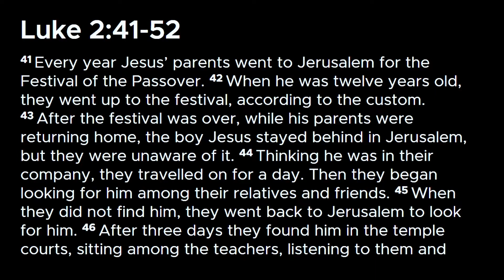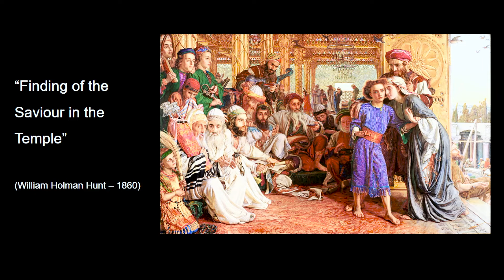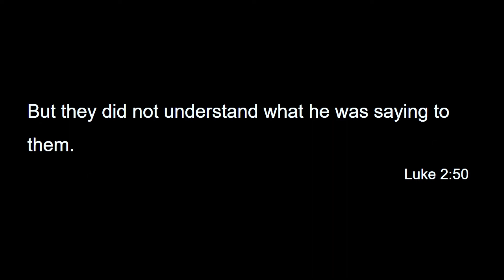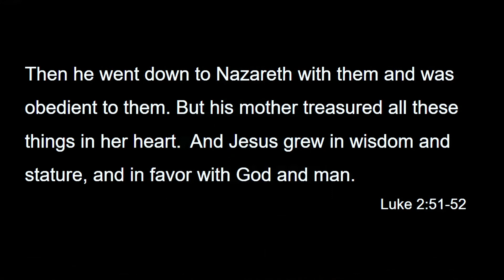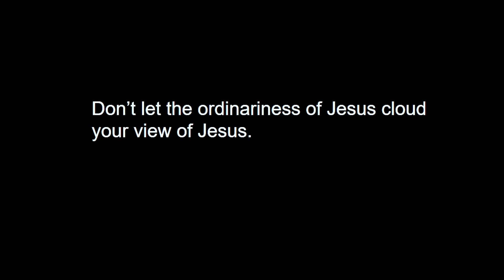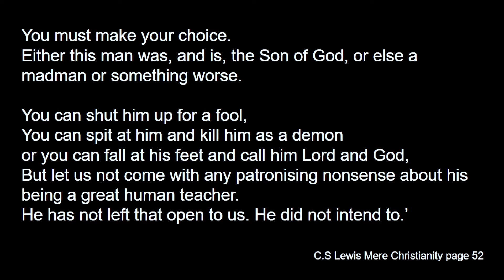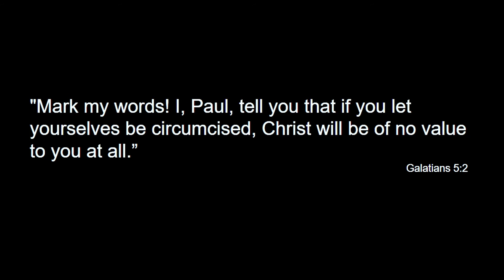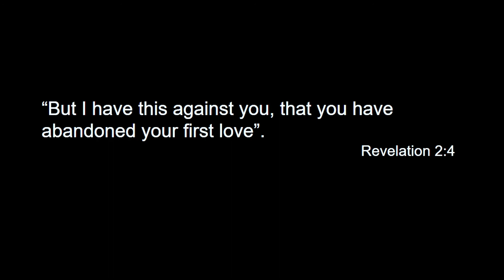The Extraordinary Amidst the Ordinary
The Extraordinary Amidst the Ordinary - Luke 2:41-52 - Preached by Dilan Jayasinghe on 9th January 2022